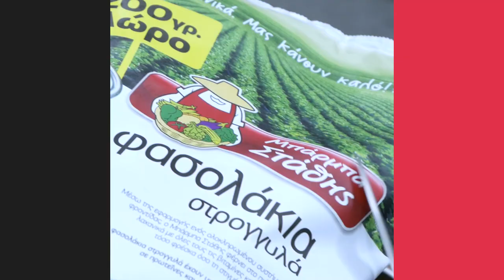Κοτόπουλο Λεμονάτο με Φασολάκια | Άκης Πετρετζίκης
Κοτόπουλο Λεμονάτο με Φασολάκια | Kotopoylo lemonato me fasolakia | Άκης Πετρετζίκης